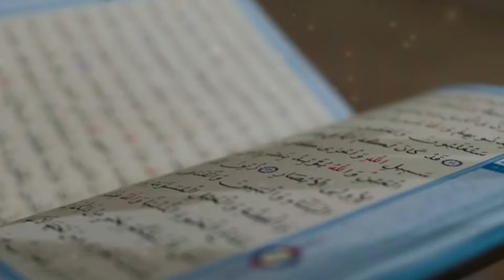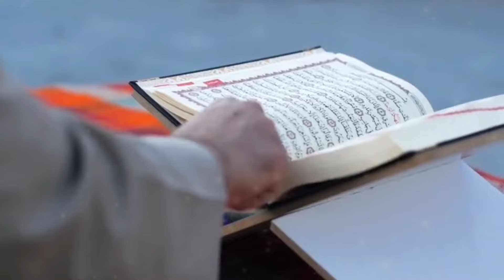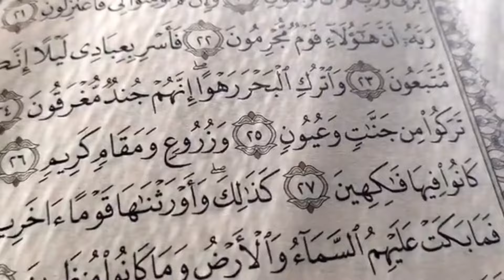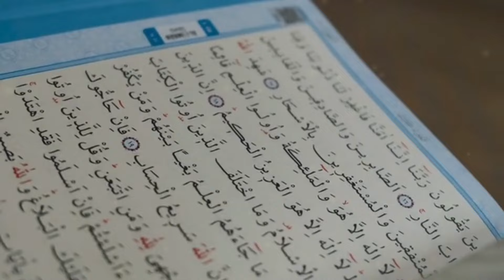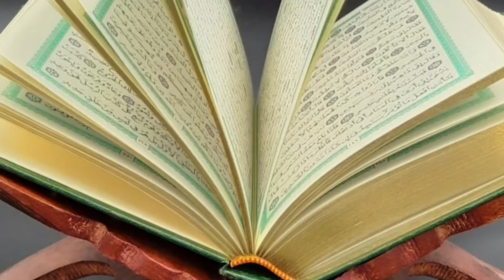Agar Apne Ye Video Nahi Dekhi To Kuch Nahi Dekha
100% कामयाबी का राज़ नमाज़ में है।

जरूर करे।

अल्लाह हाफिज़
(Faid Malik)